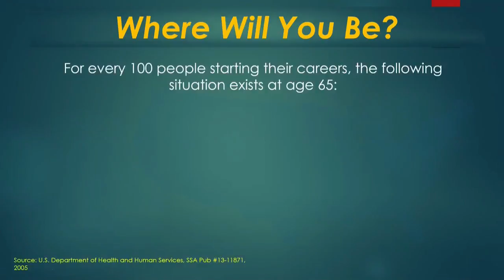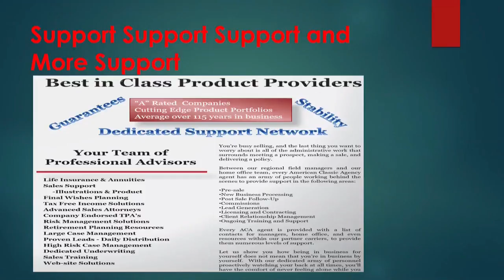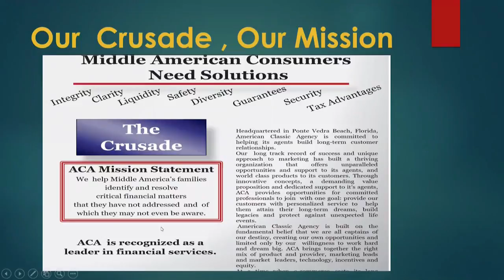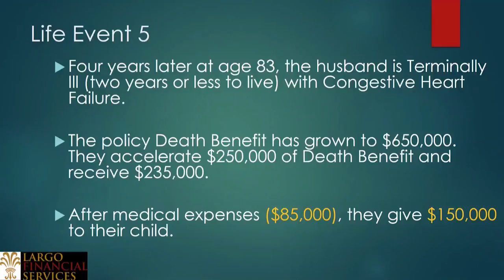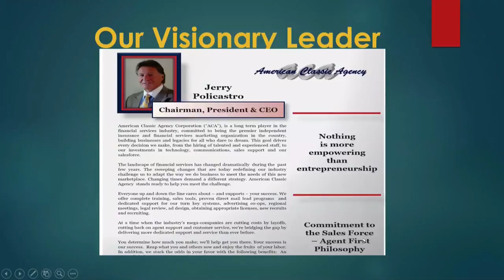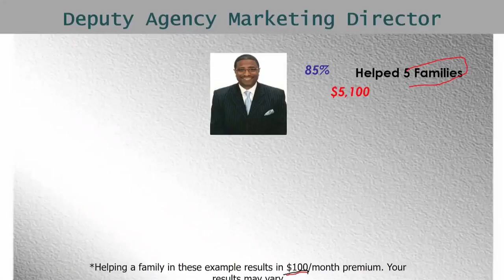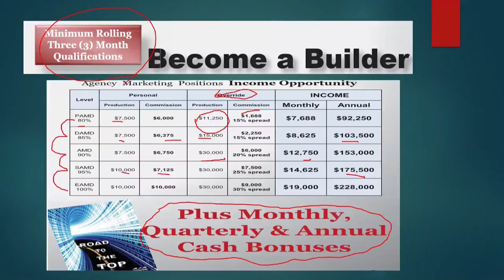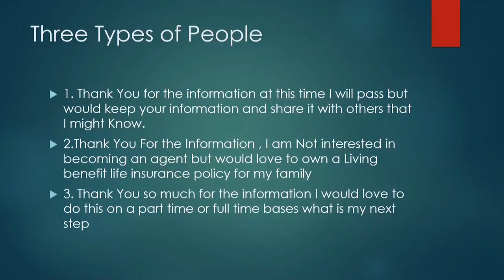Largo Financial services and American Classic Agency Opportunity